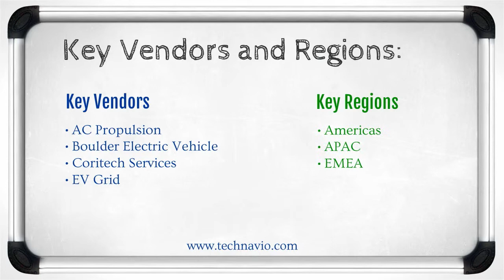Global Vehicle-to-grid Market 2015-2019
Technavio's report, Global Vehicle-to-grid Market 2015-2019, has been prepared based on an in-depth market analysis with inputs from industry experts. The report covers the Americas and the APAC and EMEA regions; it also covers the Global Vehicle-to-grid market landscape and its growth prospects in the coming years. The report also includes a discussion of the key vendors operating in this market.